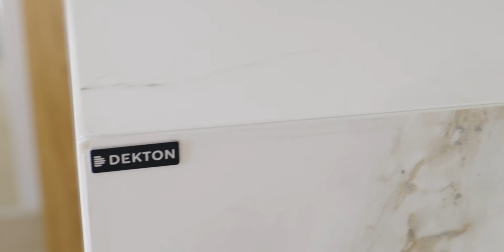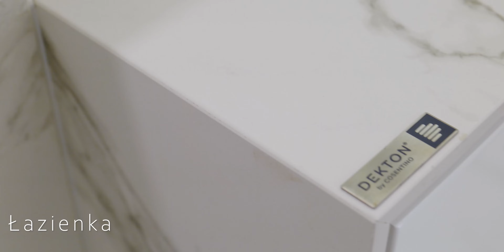Apartament Film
Elementy kamienne przedstawione na filmie, zostały wykonane z materiałów firmy Cosentino.